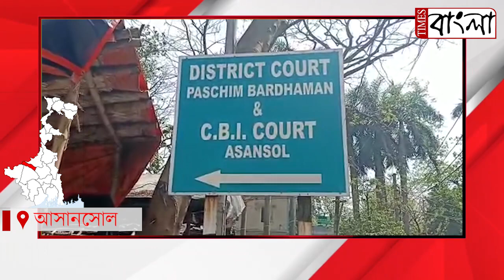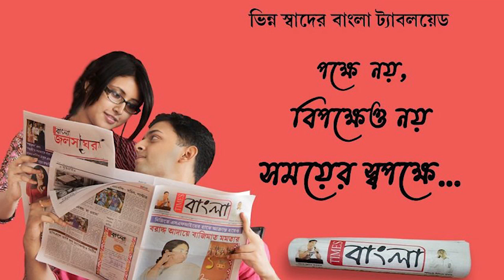আসানসোল সিবিআই আদালতে আন্তর্জাতিক গরু ও কয়লা পাচার চক্রে অভিযুক্ত বিকাশ মিশ্রর জামিনের আবেদন নাকচ